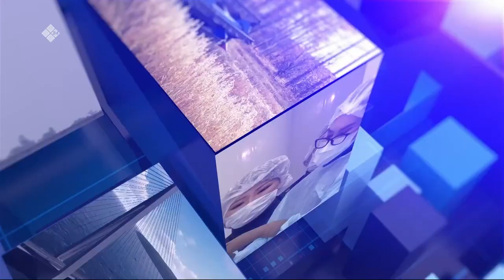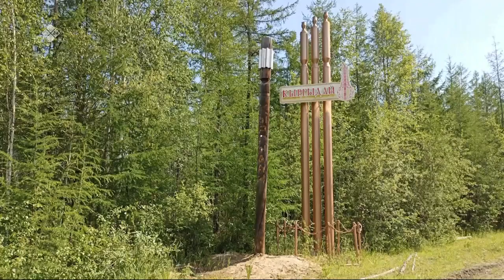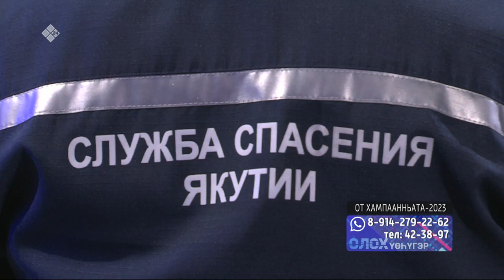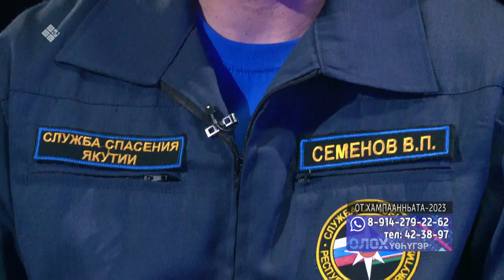«Олох үөһүгэр» биэриигэ: от хампаанньата-2023 (17.07.23)